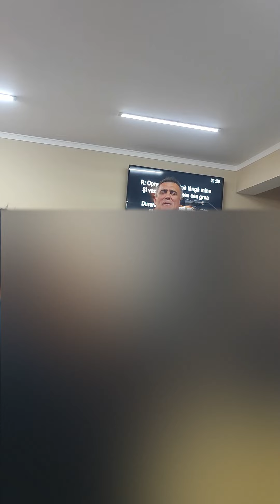Puha Ilie - De ce-i atâta întristare (10.11.2023)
Biserica Nădejdea Vie din Oradea

Program slujbe:
Duminică: 9 –12 , 17–19 (iarna) sau 18 – 20 (vara)